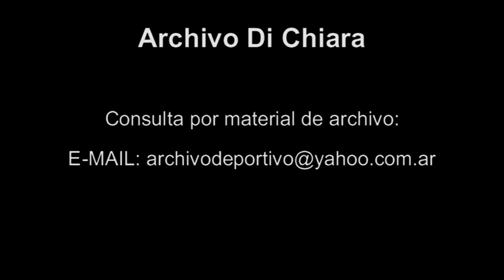Monica Ayos - Teatro Astral - DiFilm (2001)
Fecha: 2001
Duración: 46 segundos.
Código: DV-05445